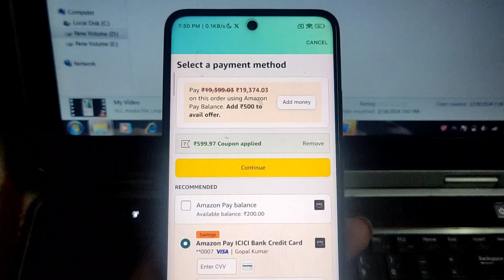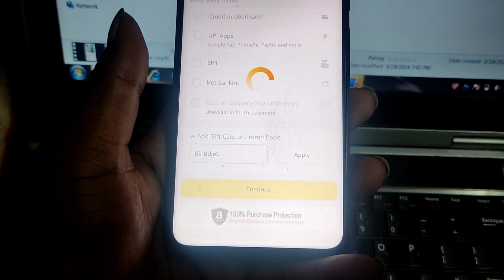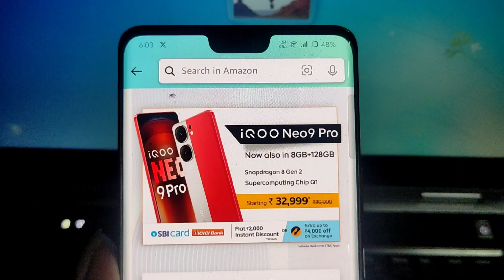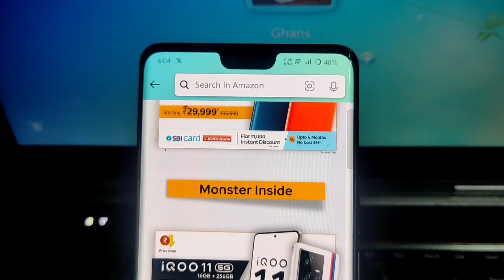Limited Time Offer 🔥 iQOO Quest Days Sale 🔥 iQOO Site Offer 🔥 iQOO Site Deals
Amazon Promo Code :-8IN8DJE9

fair us